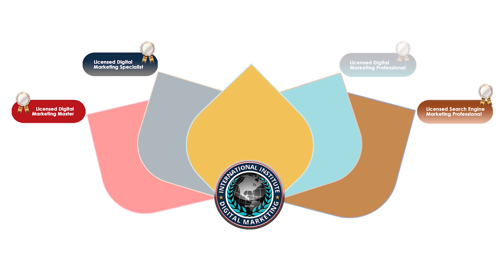INTERNATIONAL INSTITUTE OF DIGITAL MARKETING ™ Learning Leaf | IIDM ™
Licensed DigitalMarketingMaster. Through this, you’ll learn the basics of contentmarketing through real-world examples and practice with multiple different content types, like blog posts, images, videos, and more. You’ll also learn how to utilize email for marketing, using it to create powerful, engaging, and aesthetically pleasing email content, for use with promotions and general advertising. Finally, you’ll learn the basic hands-down of contentmarketing and its use cases in different contexts. The course was made with beginners in the digital world in mind, whether existing marketers are those who are just starting out. It’s broken down into three sub-courses: ContentMarketing Master, MarketingStrategy Master, and PaidMarketing Master, each covering a third of the content within the course depending on your need.

Licensed DigitalMarketingSpecialist. This is for traditionalmarketers and marketingexecutives who want to enhance their digitalmarketing, marketers who want to build on what they learned in the DigitalMarketingMaster course, those ready to adapt to the new world of marketing, and small businessowners who want to grow or mature into their niche. You’ll learn to find your niche and how even seemingly obscure markets can be bigger than expected, how to continuously adapt to an ever-changing culture, utilize more marketingtechniques like sponsorships, affiliates, and what to avoid, earning-- and more importantly, retaining-- customer trust, and how to stand out in a sea of competing marketing. The course is broken up into Advanced MarketingStrategy Master, Branding Master, and CultureMarketing Master.

Licensed DigitalMarketingExpert. Within this course, you’ll learn how to develop content in an organic and effective way, utilize online video through different socialmediachannels and how to stay engaging, how to utilize software like Photoshop to create content that grabs consumers attention, and how to position yourself within the market and hold firm through rapid changes. The course was made with marketers and marketing executives in mind, teaching them advanced concepts and strategies of digitalmarketing, such as contentmarketing, marketpositioning, reputation control, and more. The course is broken up into Advanced ContentMarketing Master parts one, two, and three, allowing you to choose which knowledge you may be missing and fulfil it.

Licensed DigitalMarketingProfessional. With this, you’ll learn the ins-and-outs of marketing on the biggest websites out there, how to appeal to users of the specific websites, and the individual value of each, how to stand out among the many brands in ways specific to each website, how to use different websites’ advertising tools, and learn the culture of the different websites. This course is primarily for marketers and marketingexecutives who want to know the ins-and-outs of marketing on specific websites, those who wish to know the culture, layouts, and relevant information of the highest-traffic websites out there, and marketers who have yet to collect data on specific websites with high potential for marketing. The course is broken up into WebsiteMarketing Master parts one, two, and three.

Licensed SearchEngineMarketing Professional. This course is aimed towards marketers and marketingexecutives who want to know the ins-and-outs of marketing through searchengines, those who wish to know how to utilize data and analytics gathered from organic and paid searches, and those who are just learning of SEO & SEM. You’ll learn the ins-and-outs of marketing organically through searchengines, how to initiate paidmarketing in searchengines, and how to adapt marketing for SEO & SEM. It will explain what it is, how it’s used, how you can use it and apply it to your business, and more. It is broken up into the three sub-courses, SEO & SEM Master parts one, two, and three.